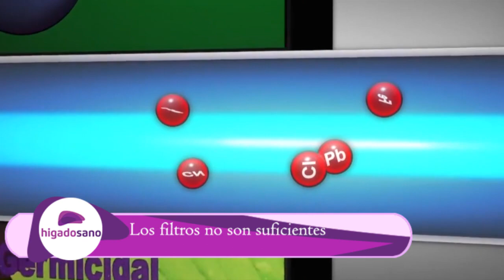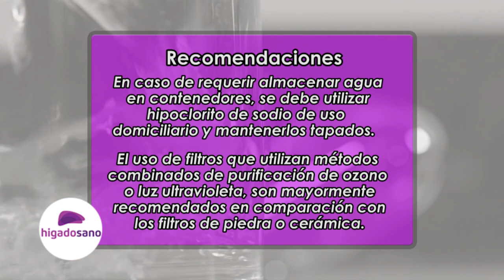Los filtros no son suficientes